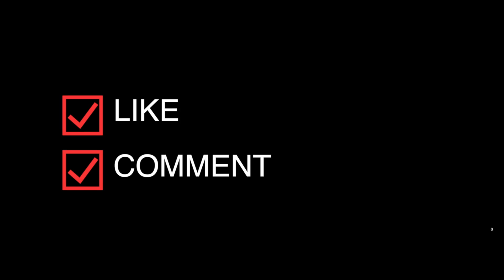Khoti Kismat Meri| खोटी किस्मत मेरी | Vandana jangir | Bali | Sonika Singh | Haryanvi Song 2022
Song - Mein Roi Raat Bhateri
Singer - Vandana jangir
Artist - Bali  | Sonika Singh
Writer - Dilawar Sagar
makeup - Ram
Dop - virender Poonia
Choreographer - Akash Puhal
Director - Dabang labroo
Editor - Raj gujjar